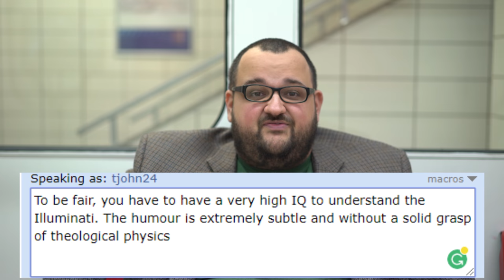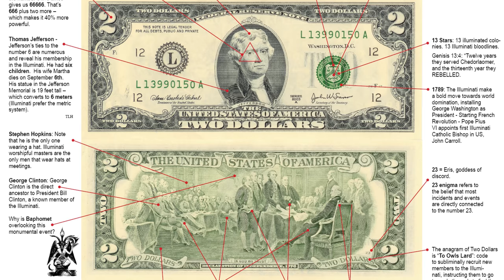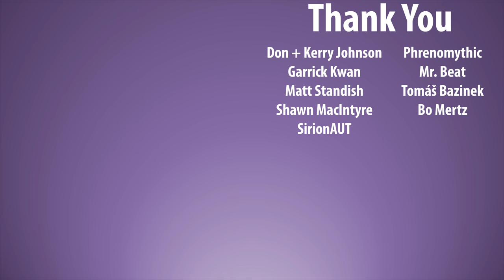What is the ILLUMINATI?!?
The eye has awoken. The illumination has begun. The world will forever be under control of us, the great society of the Illuminati. We control everything from the president to Beyonce, and we do it without one single leaker anywhere. HAIL SATAN.
Wait, hold on, what is the Illuminati? Are they… real?

Step Back is a history channel releasing videos weekly that endeavours to go past the names, dates, and battles you might find elsewhere. It invites you to take a step back, consider the past and how it connects to today. We search for the quirky, unconventional, and just plain weird parts of our collective story.

I have a curious cat account for anonymous questions for me

Step Back History is a Square Zero Production. To learn more about us, visit our

Special Thanks to Kelly Barned, Benny Tan, and Andres Urso

Credits:

Pictures:
Wjrussell
enPiccolo Modificatore Laborioso